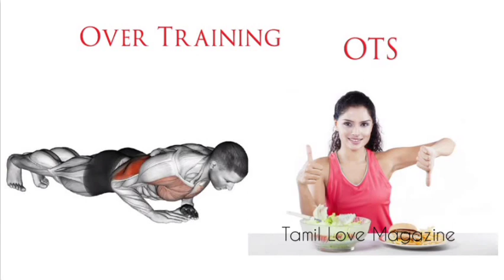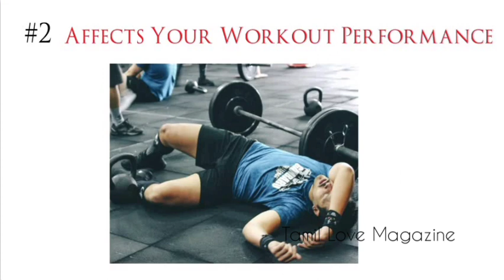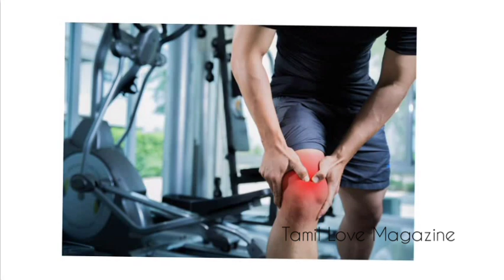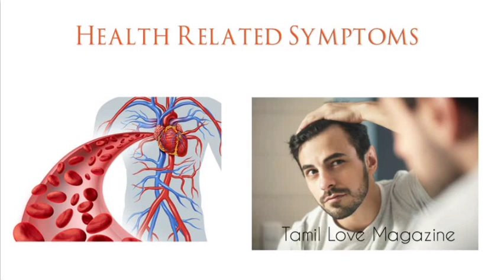OverTraining | Common Mistakes Will increase Your Muscle Loss